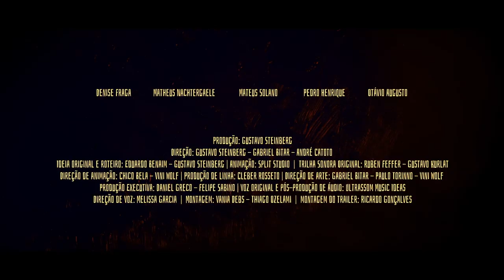Tito and the Birds Official Trailer (2019) -- Regal [HD]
Tito and the Birds opens in select Regal locations on February 1, 2019. For tickets and showtimes

The film tells the story of a boy who is responsible, along with his father, for finding the cure for an illness that is contracted after the person takes a fright.

Directors: Gabriel Bitar, André Catoto
Writers: Eduardo Benaim, Gustavo Steinberg